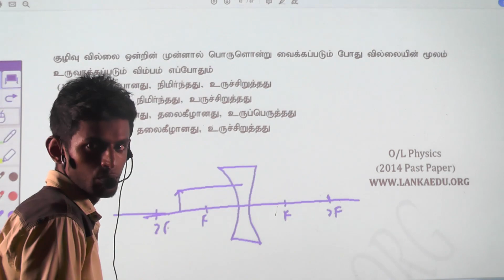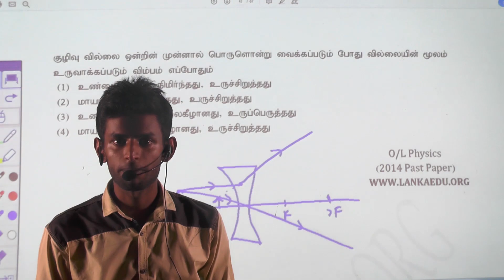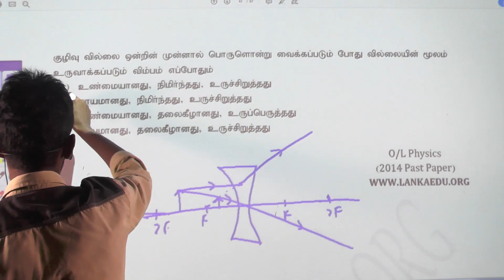G C E O Level Past Paper 2014 தொடர் – 4